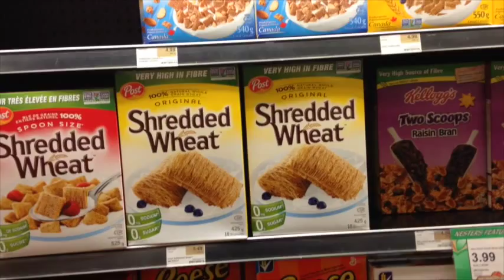One Widow Goes 3D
It’s funny how the creative process works. Where your brain goes when you’re searching for ideas. We’ve been talking about creating a new deck of cards for a while now and the first thing that came to mind was ‘let’s make it 3D’.

Those old anaglyphic comics and cereal box promotions memories all came pouring in at once. To pull this off would be a total childhood dream come true – in 3D of course